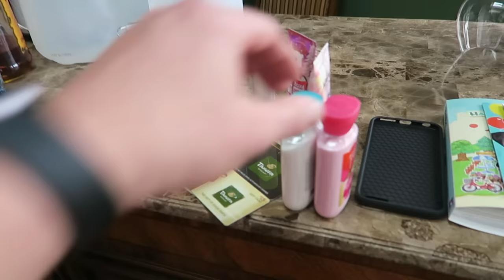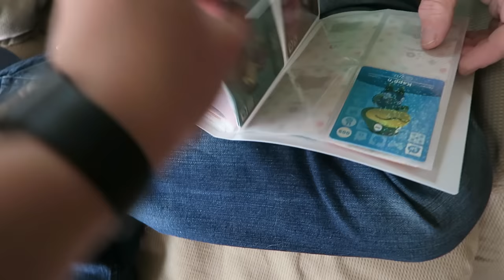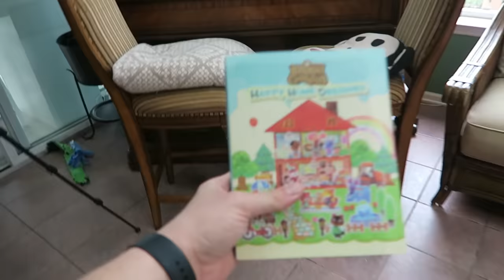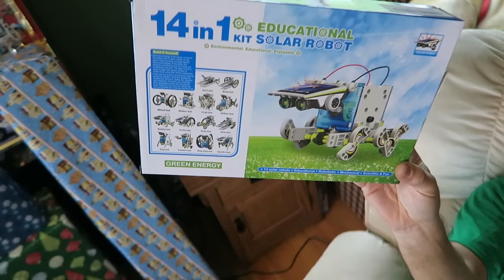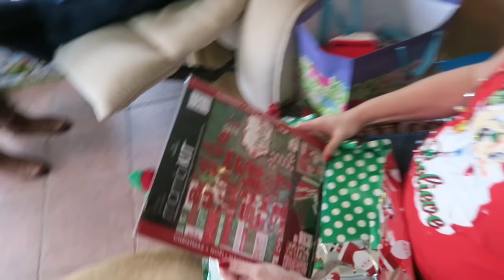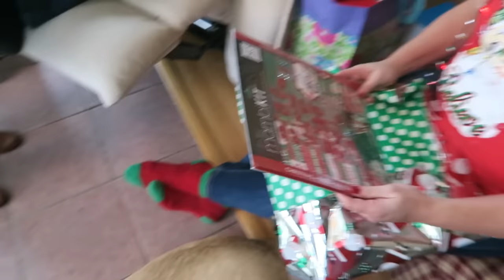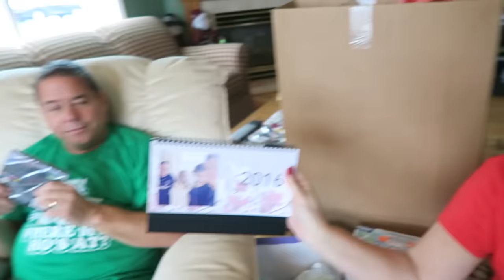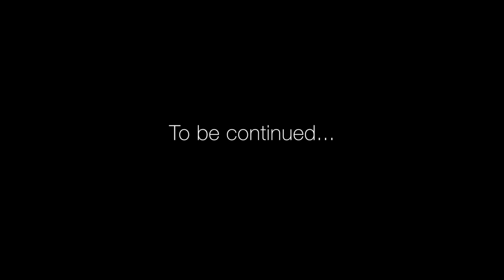Christmas 2015: Part One